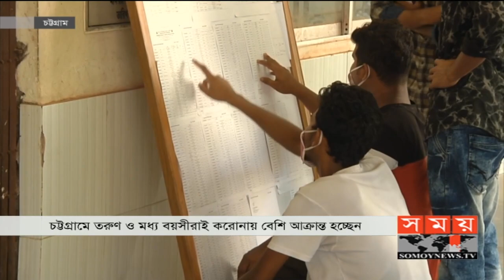২১ থেকে ৫০ বছর বয়সীরা বেশি আক্রান্ত হচ্ছেন | Coronavirus Update | Somoy TV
চট্টগ্রামে তরুণ ও মধ্য বয়সীরাই করোনায় বেশি আক্রান্ত হচ্ছেন। যা মোট আক্রান্তের ৬৮ শতাংশ। সংক্রমণ কমাতে ঘোরাঘুরি আর আড্ডা পরিহার কোরে স্বাস্থ্যবিধি মেনে চলার পরামর্শ চিকিৎসকদের। আশরাফুল আলম মামুনের ক্যামেরায় সফিকুল আলমের প্রতিবেদন।